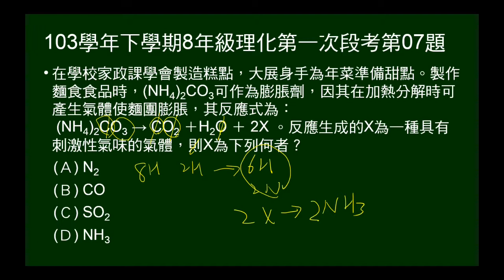103學年下8年級理化一段第07題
給反應式：（NH4）2CO3 → CO2 ＋H2O ＋ 2X，已知X為一種具有刺激性氣味的氣體，問X為何種物質。氮？一氧化碳？二氧化硫？氨？